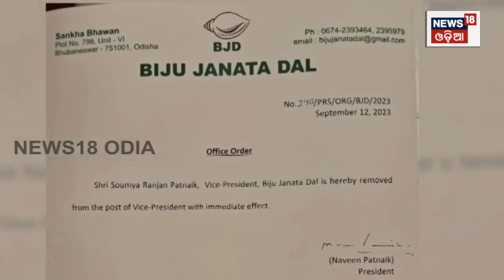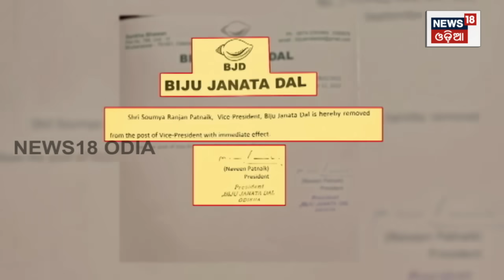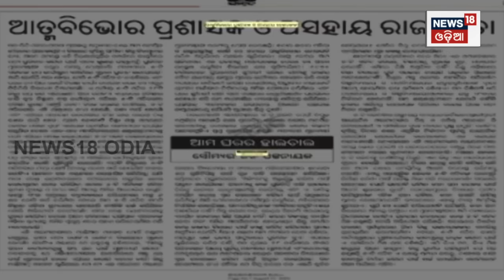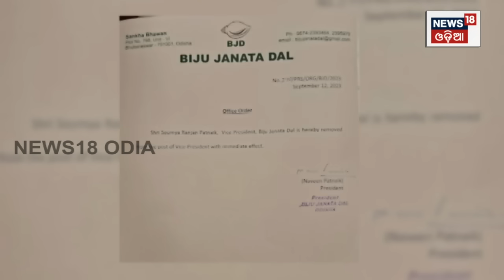Soumya Ranjan Patnaik: ପଦରୁ ହଟିବା ପରେ Soumyaଙ୍କ ବିସ୍ଫୋରକ ବୟାନ BJD | Naveen Patnaik | Odia News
Soumya Ranjan Patnaik: ପଦରୁ ହଟିବା ପରେ Soumyaଙ୍କ ବିସ୍ଫୋରକ ବୟାନ BJD | Naveen Patnaik | Odia News Biju Janata Dal (BJD) leader and Khandapada MLA Soumya Ranjan Patnaik, who has been in the eye of storm, was on Tuesday removed from the vice-president post of the party. An order in this regard was released by the BJD office today.
“Soumya Ranjan Patnaik, Vice-President, BJD is hereby removed from the post of vice-president with immediate effect,” the BJD’s order read. However, the BJD has not mentioned the reason for removing Soumya Ranjan Patnaik from the post of vice-president.